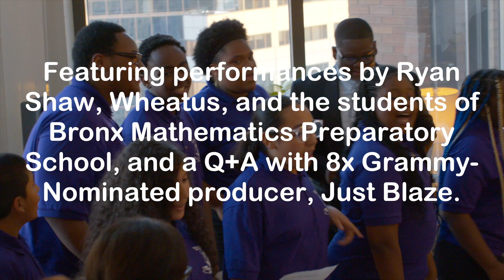Give A Note NYC Fundraiser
Give A Note Foundation brought artists and students together in NYC to highlight the importance of music education. The evening featured performances by Ryan Shaw, Wheatus and the students of Bronx Mathematics Preparatory School and a student-led Q&A with 8x GRAMMY nominated producer, Just Blaze.

Special thanks to the following participants for making it all possible:

Artist For Artist
Just Blaze
Ryan Shaw
Wheatus
Ari Sussman
Melissa Salguero
Bronx Mathematics Prepratory School
Wings Academy
Martin Smithmyer, Christina Roccos & Family
Soho Works
Gibson Gives
Citarella
Joanne Trattoria
Whiskey Jypsi
Casamigos
Two Robbers Spirits Co
FlowerCityUSA.com
SXSW